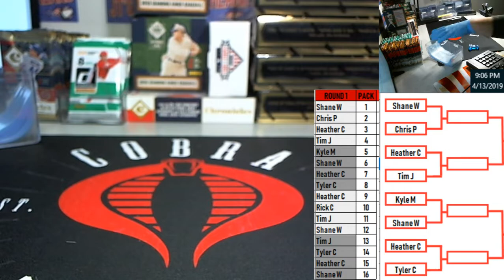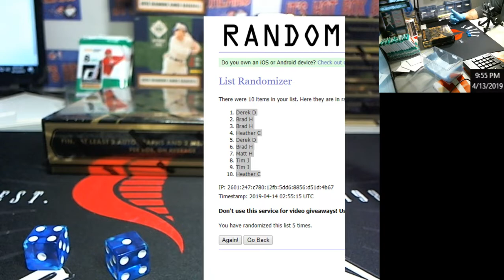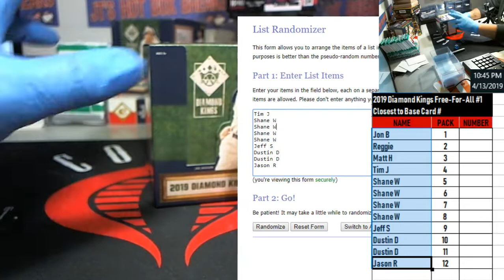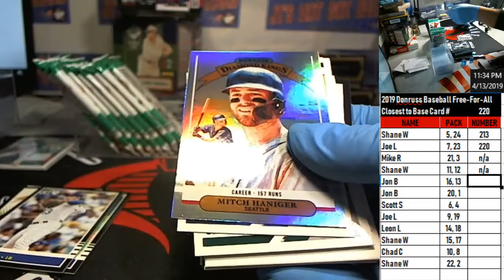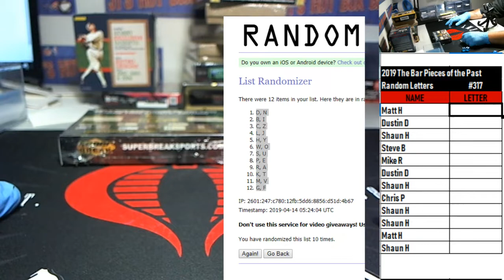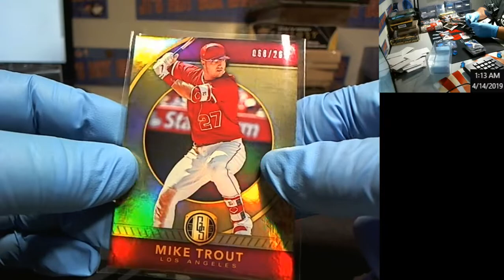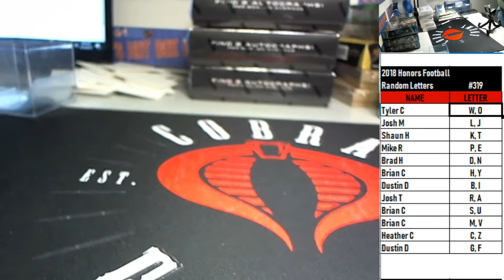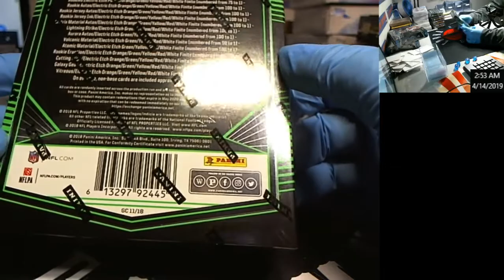LIVE SHOW 4/13/19 - PACK WARS, GROUP BREAKS & PERSONAL BOXES (PART 1)